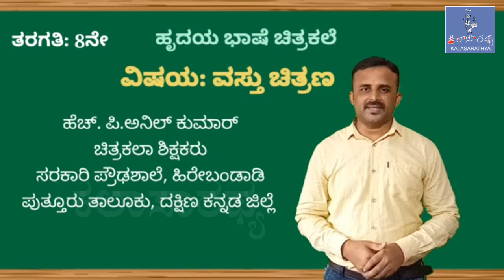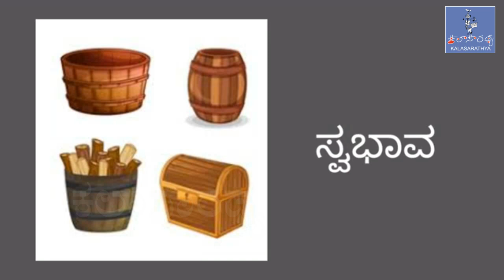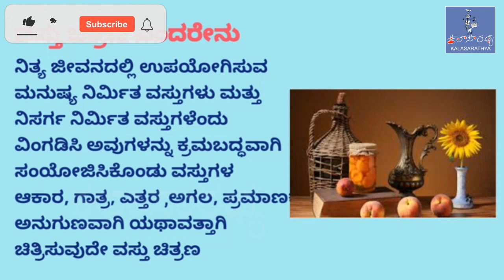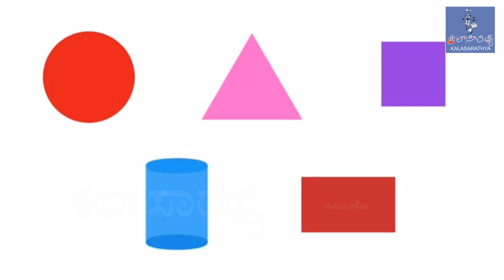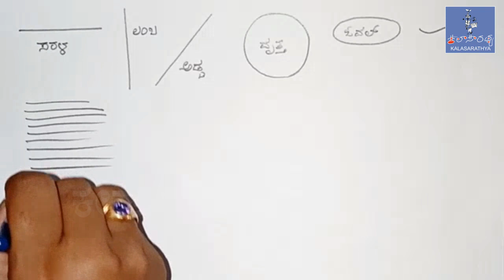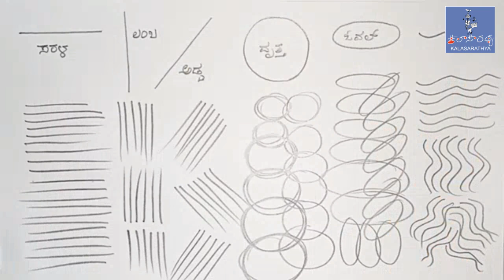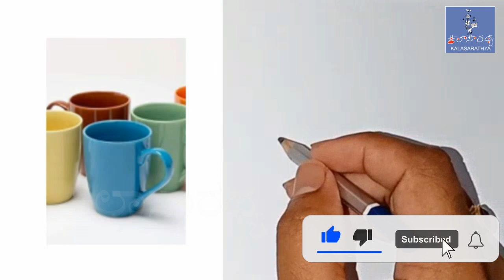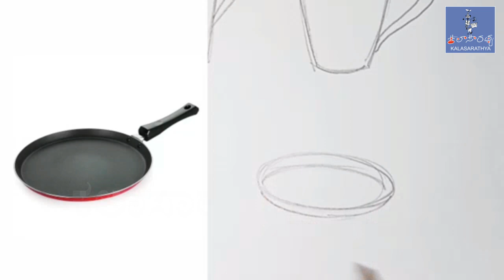Object Drawing_KALASARATHYA "KALAGURU" DRAWING LESSONS ಕಲಾಸಾರಥ್ಯ "ಕಲಾಗುರು"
KALASARATHYA "KALAGURU" DRAWING VIDEO LESSONS_ ಕಲಾಸಾರಥ್ಯದ "ಕಲಾಗುರು" ಯೋಜನೆಯಡಿಯಲ್ಲಿ ಚಿತ್ರಕಲಾ ಶಿಕ್ಷಣದ ವಿದ್ಯಾರ್ಥಿಗಳಿಗಾಗಿ ವೀಡಿಯೋ ಪಾಠಗಳು; ಚಿತ್ರಕಲೆ, # ಚಿತ್ರಕಲಾ ಪಾಠಗಳು, kalasarathya, kalaguru video lessons, kalaguru chitrakala lessons drawing video lessons